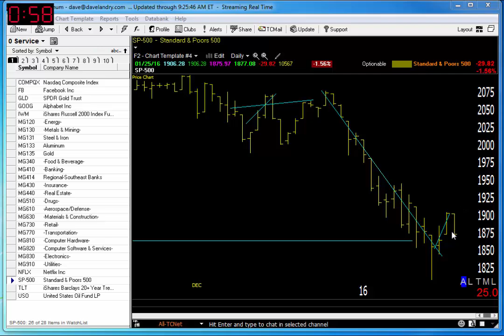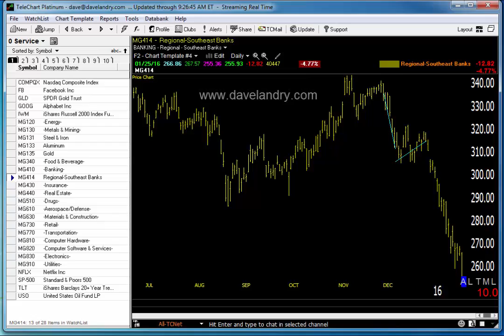01/26/16 Dave Landry's Market In A Minute-Stock Market Still In Trouble